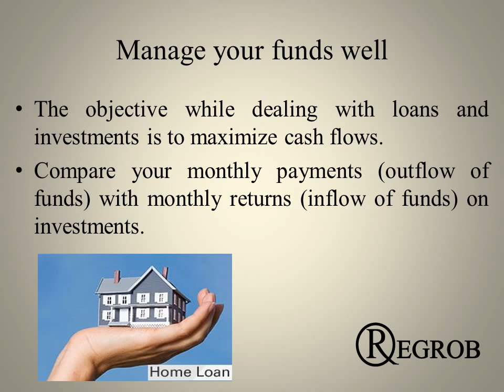Smart ways to manage your home loan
If one is going forward to avail a home loan, they are most probably making their biggest financial commitment yet. Home loan is a smart way of converting your dream of buying a home into reality, without much digging into your savings. But when it comes to paying the home loan equal monthly installments (EMI’s), it’s not always easy to handle the unforeseen overheads. So, just try to manage your home loan.Pay a higher EMI if you can
Manage your funds well
Try partial pre-payment
Move to a bank/banking institution that charges lower interest rate
Use a mortgage calculator
Don’t delay or miss your monthly payments